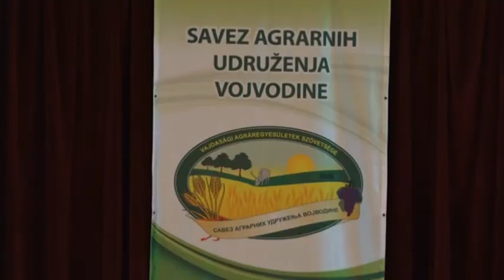2018.03.24. - Évi közgyűlését tartotta a Vajdasági Agráregyesületek Szövetsége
Az adai városháza dísztermében megtartott közgyűlésen 37 tagszervezet vett részt. A megnyitó után többek között szó volt a 2018-as év tervezett újításairól is.